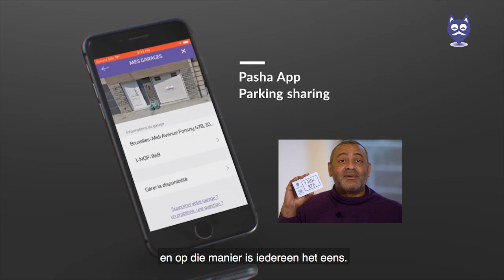Pasha Parking | Parkeeroplossing die iedereen goed uitkomt